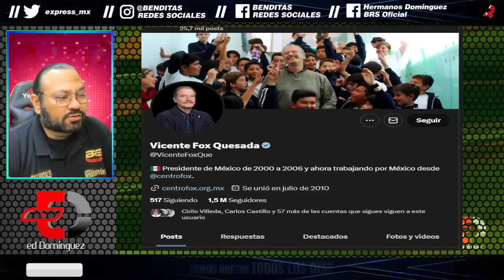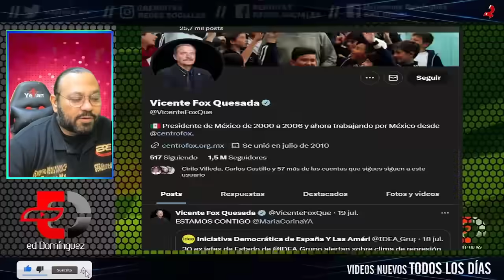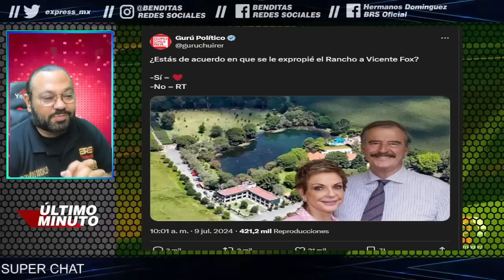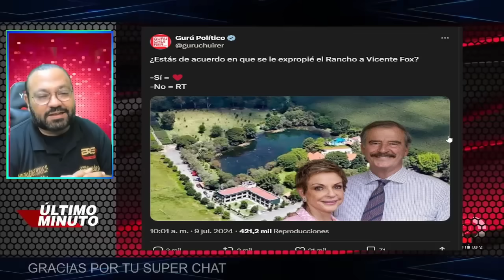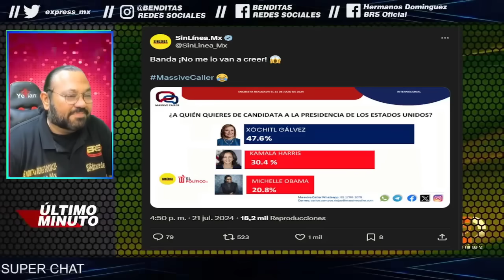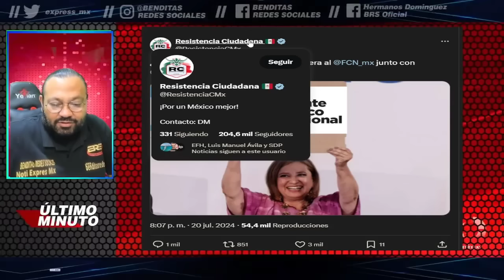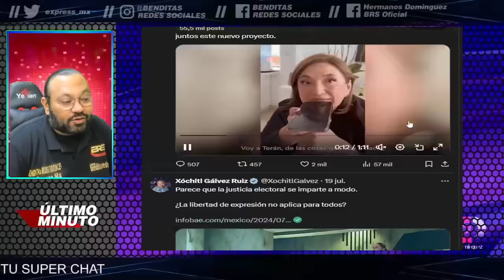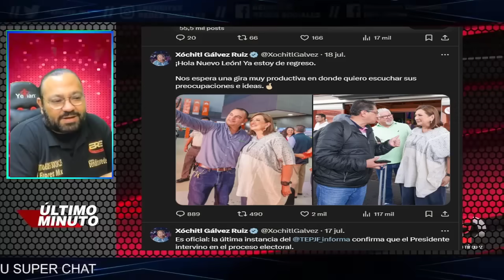¡REAPARECE VICENTE FOX! Y MANDA MENSAJE A AMLO